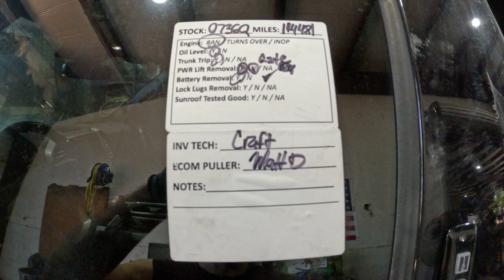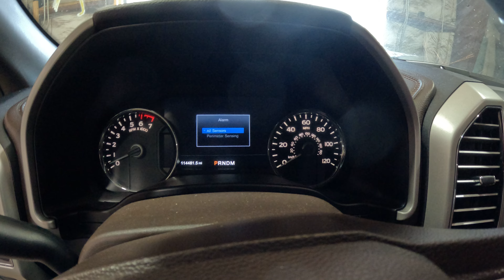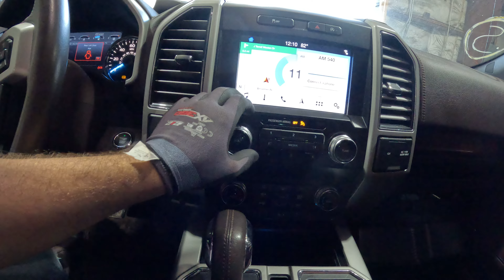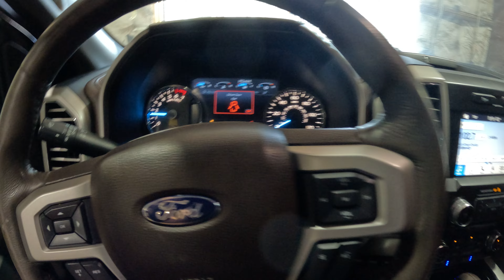0736Q 2019 FORD F150 PICKUP 3.5L Engine Salvage Wrecked Part Out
Thanks for taking a look at our recently dismantled wrecked salvage parts donor. This 2019 FORD F150 PICKUP has recently been parted down and is no longer rebuildable to purchase as a salvage rebuilder. Link to our eBay Parts for this stock Most of our wrecked cars and trucks come from insurance salvage auctions from across the US. We take pride in selling these used auto parts to serve our local customers and by shipping within the US 48. We sell the majority of our parts with a 90 day warranty and can offer lifetime warranties on most of our used parts.